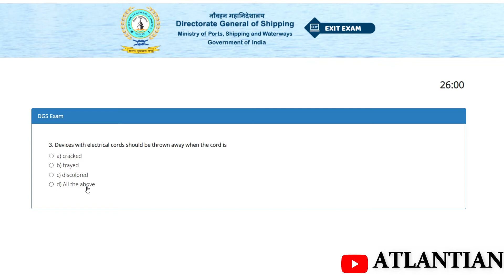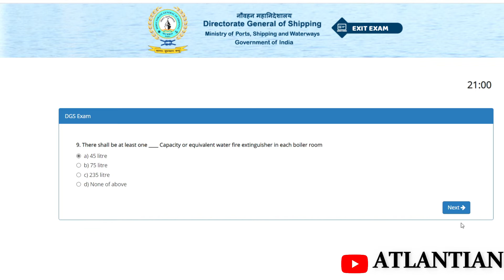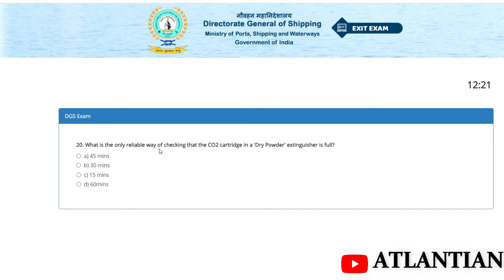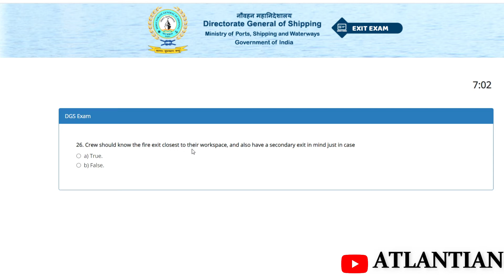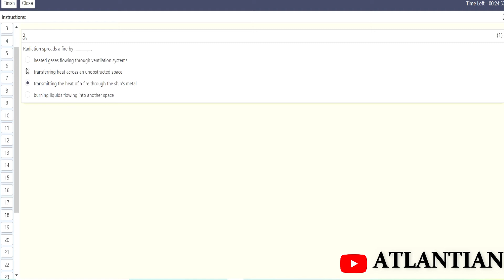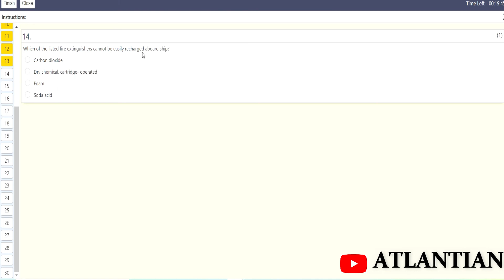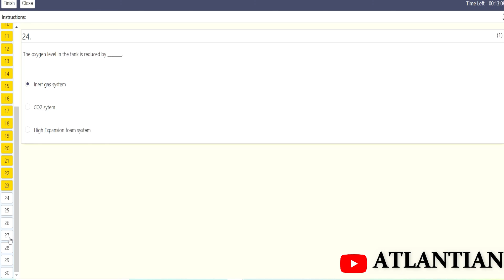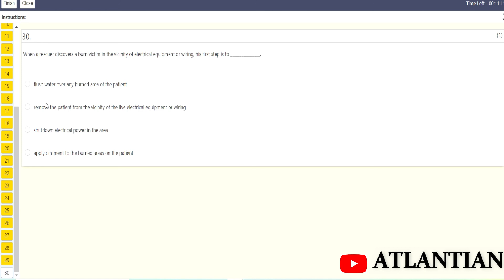fpff exit exam1--𝙏𝘼𝙆𝙀𝙉 𝙁𝙍𝙊𝙈 𝙔𝙊𝙐𝙏𝙐𝘽𝙀 𝘾𝙃𝘼𝙉𝙉𝙀𝙇 ''𝘼𝙏𝙇𝘼𝙉𝙏𝙄𝘼𝙉''